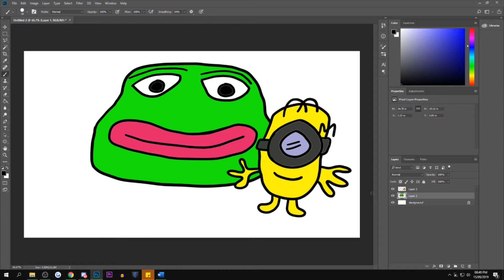FrostDrive's Man and Boy